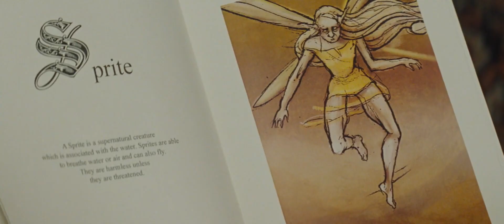Artemis Fowl: El Mundo Subterráneo | Tráiler Oficial #2 Doblado | Cinemex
Descendiente de una legendaria familia de mentes criminales, el joven genio de doce años Artemis Fowl acaba envuelto en una batalla de fuerza y astucia contra una poderosa y oculta raza de hadas misteriosas que podrían estar detrás de la desaparición de su padre.

Vívela muy pronto en Cinemex.